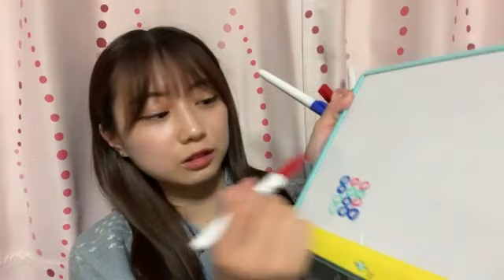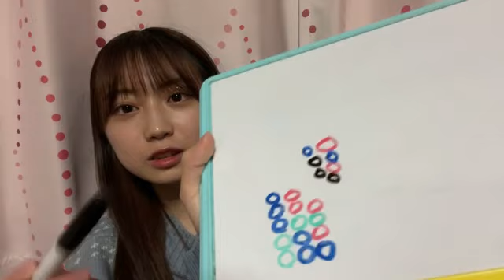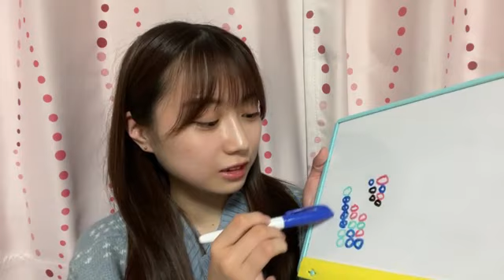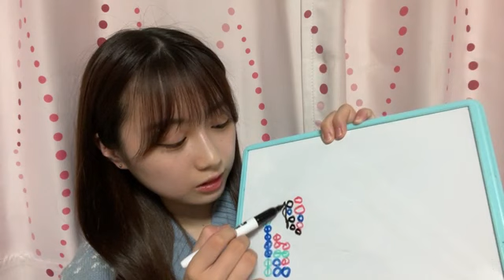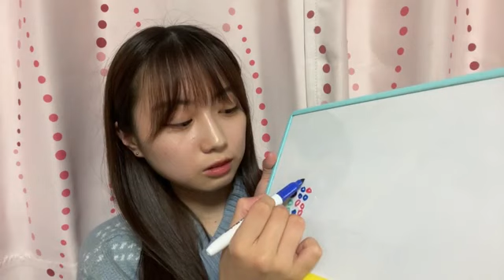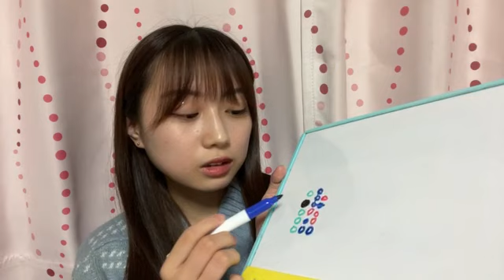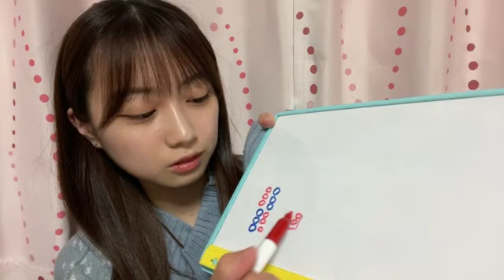2021年10月19日 22時09分51秒 山田 杏華（AKB48 チーム８）